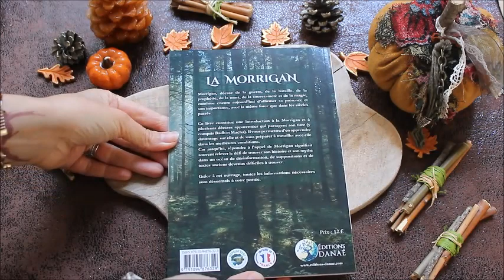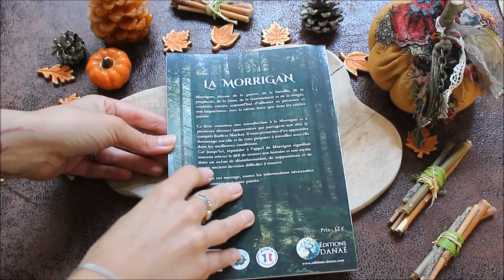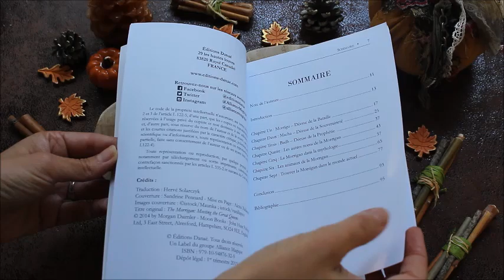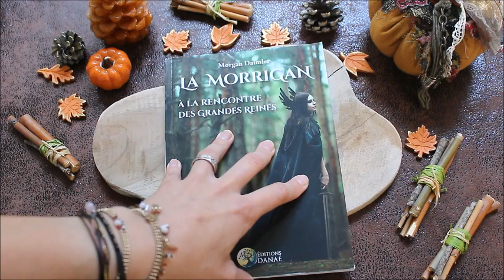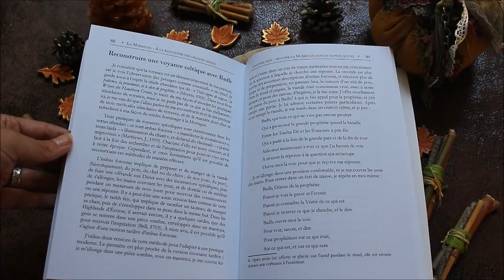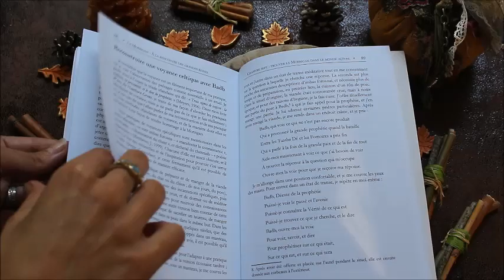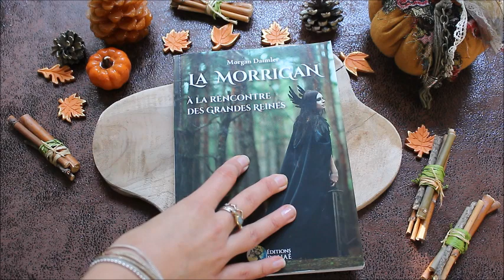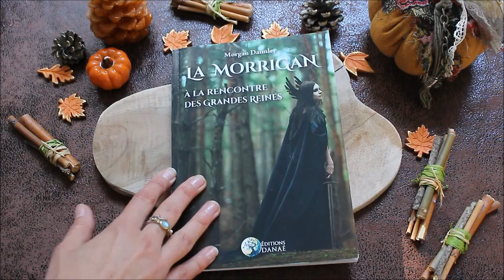J'ai Lu - La Morigane à la rencontre des grandes reines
Où trouver le Livre "La Morigane, à la rencontre des grandes reines